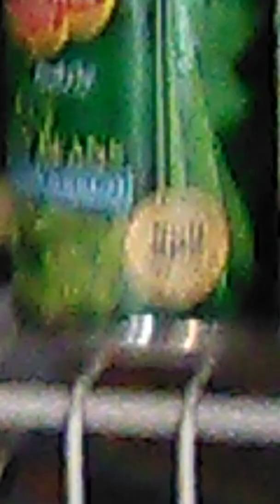Some pros and cons about the summer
Here are some of the pros and cons about the summertime, hope you enjoy (sorry for the poor quality, this video was made on phone)